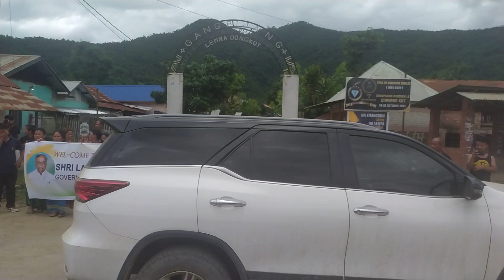Welcome Sir Manipur Governor Shri La Genesan||Gangpijang Village